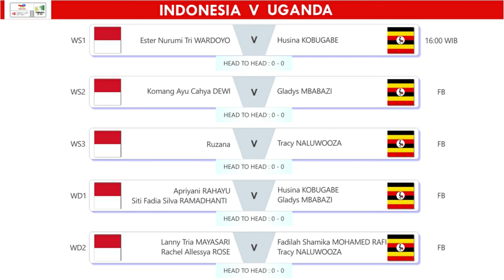Line Up Indonesia Vs Uganda Thomas Uber Cup 2024. Ruzana & Apri/Fadia Diturunkan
Line Up Indonesia Vs Uganda Thomas Uber Cup 2024. Ruzana & Apri/Fadia Diturunkan Hari Ini Pukul 16:00 WIB Live RCTI+